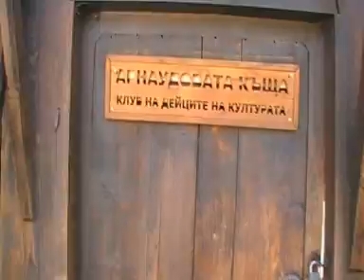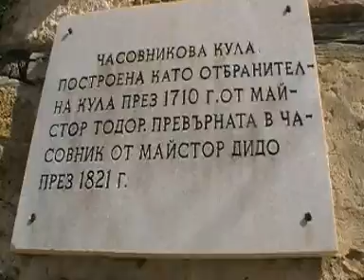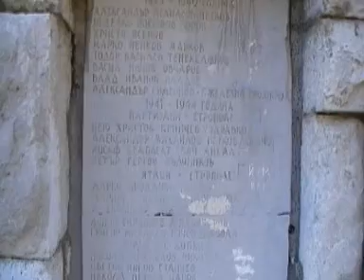ЕТРОПОЛЕ 2024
Град Етрополе е разположен в живописната котловина на река Малки Искър, в северните склонове на Стара планина, в подножието на връх Баба /1787 м/. Надморската височина на котловината е 620 м. Етрополе има над 2500-годишна история. Възниква през VII – VI век пр.н.е. Първите му заселници са траките от племето трибали. През 16 – 17 век градът се развива като важен рударски и занаятчийски център. Добиват се желязо, мед, злато и сребро.